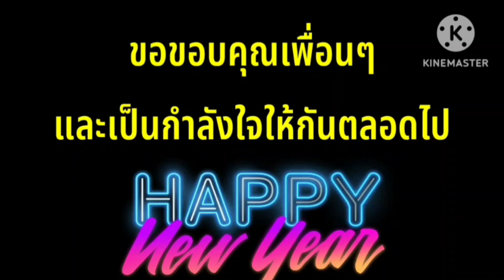สวัสดีปีใหม่ Happy New Year 2023 ปีแห่งความสุข ปีแห่งสุขภาพที่ดี ปีแห่งความโชคดีและความสำเร็จ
โค้ชพี่ไก่กิรณา ขอบพระคุณ Fc และเพื่อนๆน้องๆทุกท่าน ที่เข้ามาให้ให้กำลังใจและสนับสนุนพี่ไก่